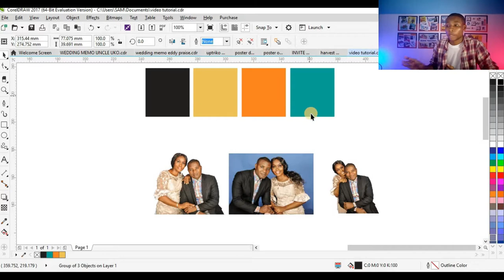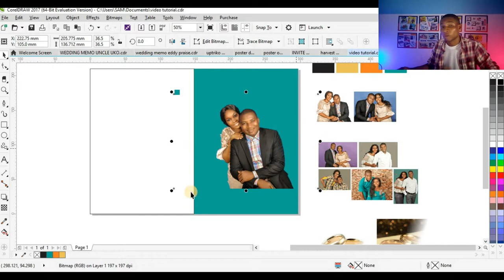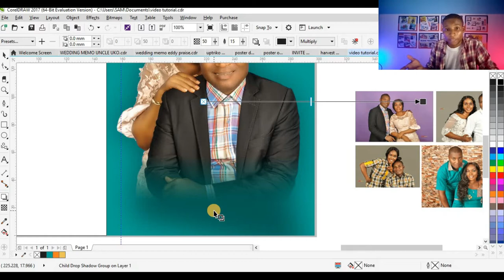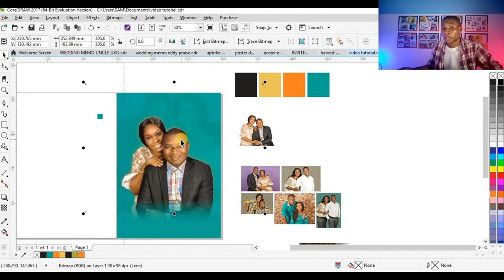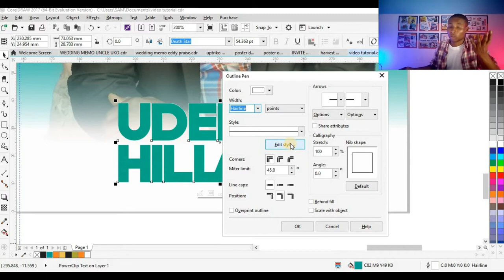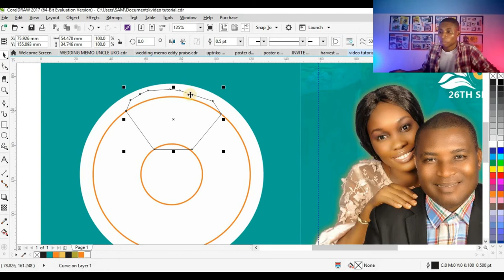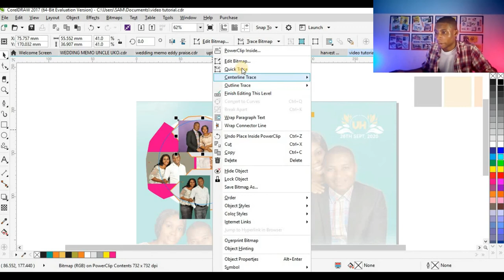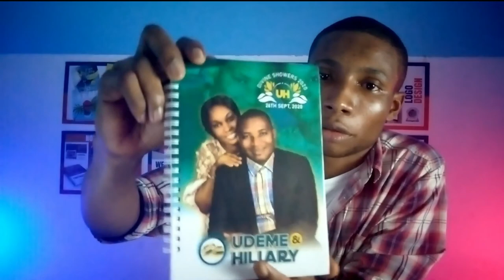How to design a wedding jotter | Corel draw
In this video, you will learn how to design a wedding jotter with easy steps and it will be done with Corel draw x7.